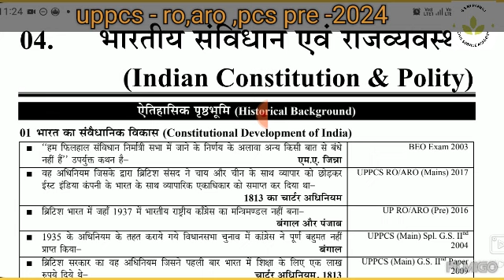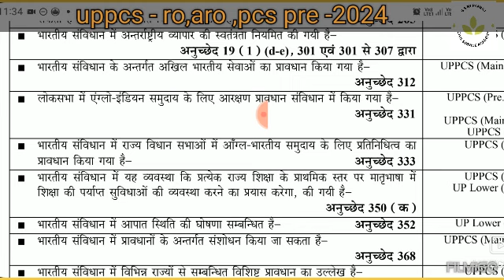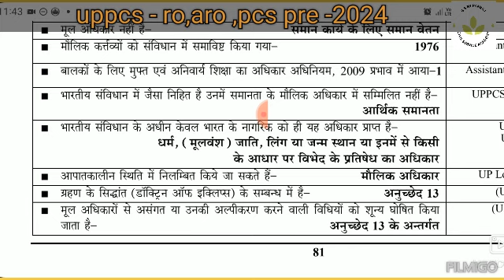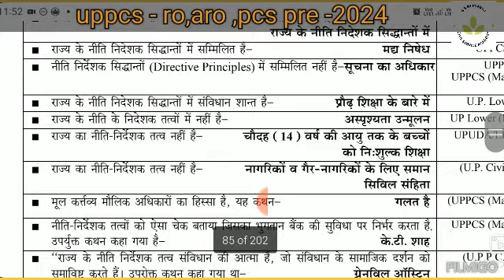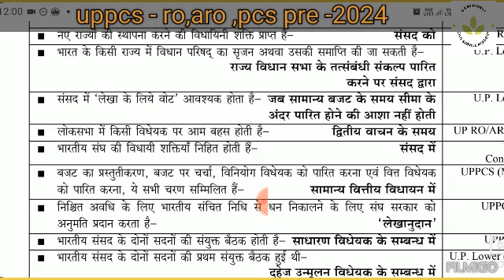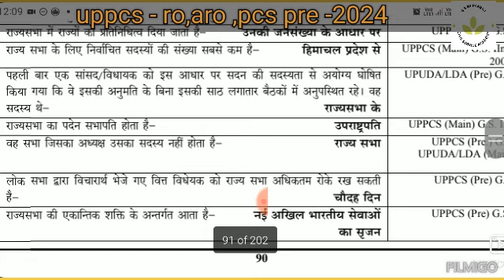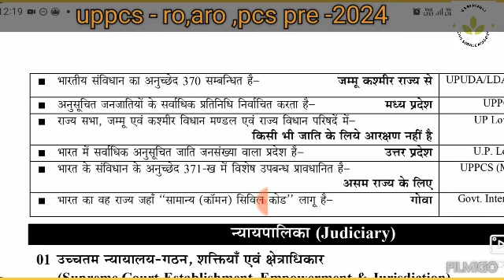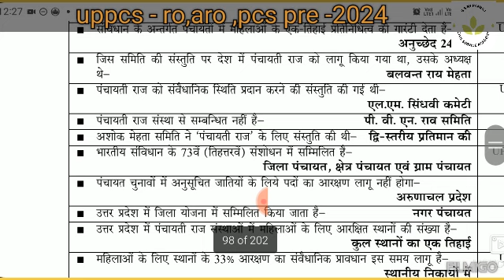Indian polity previous year question || uppcs RO,ARO-2023 & PCS PRE 2024 भारतीय राजव्यवस्था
भारतीय अर्थव्यवस्था पूर्वावलोकन घटना चक्र पब्लिकेशन।

UPPCS RO ARO PCS PRE 2024 FULL VEDIOS ON THIS CHANNEL PROVIDES ALL ghatna Chakra purv avlokan previous year question paper

UPPCS  RO/ARO-2023  G.S.10000 ONE LINE LAST YEAR QUESTION   LIVE CLASS 01 DREAM PCS 2024

🛑playlist speedy
UPPCS PRE 2024 RO\ARO 2023 G.S.10000 ONE LINE LAST YEAR QUESTION || DREAM BATCH PCS 2024

uppcs gs mcq ro aro
UPPCS RO / ARO -2023   Samiksha Dream Batch  Lecture-02 |LIVE CLASS || G.S BY PANKAJ CHANNEL

UPPCS G.S DREAMBATCH BY PANKAJ SHARMA G.S 10000 QUESTION

DIFENCE

full information

    founder:- ☆                pankajsharma ☆
Free job alert & education pvt.ltd